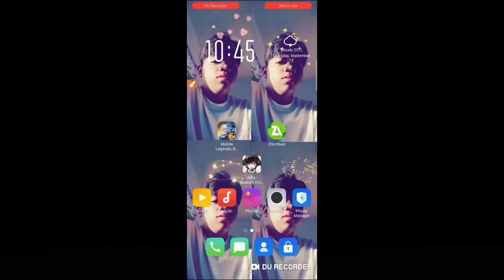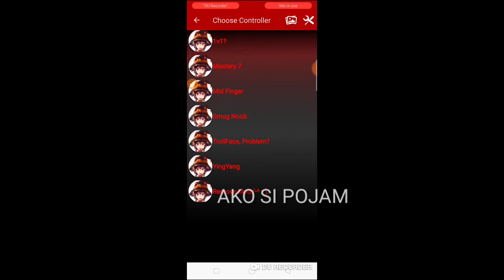HOW TO GET FREE EMOTES ON MOBILE LEGEND BANG BANG(CUSTOM BATTLE EMOTES) SPEEDY &UNTIY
158 views

6

1

Save

Report

AKO SI POJAM

HELLO MGA ~~••LODSSS••~~ KONG BAGO KAPALANG SA CHANNEL NATO CLICK SUBSCRIBE BUTTON AND NOTIFICATION BELL 🔔 PARA LAGI KANG UPDATED SA MGA VIDEO KONG EH POPOST✌️😁 Disclaimer: This video is educational purpose only, I'm not forcing anyone to use hacks or to do this. I'm just showing you a unfair gameplay, just like what others did.

Follow me on: Youtube:AKO SI POJAM

 Kung gusto mong ma SHOUT OUT Gawin lang to.
                 CLICK
COMMENT ______________________________ | (ex).Pa SHOUT OUT

DIXIE AND DOGIEE SCREEN LOADING:LINK.

NEW MAP SAKURA AND DROM VIEW 2k19

   HINDI PO ITO GAGANA PAG HINDI

 ✓AndroTricks PH ∞™∞∞™∞∞™∞ ✓Mobile Hacker ∞™∞∞™∞∞™∞